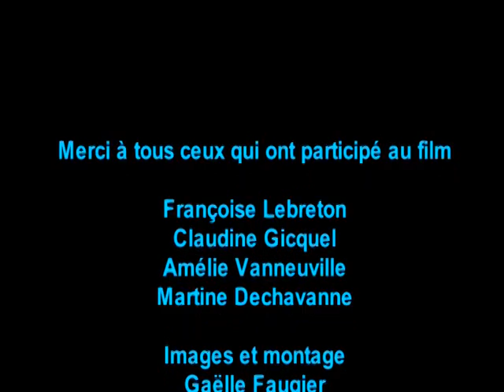Présentation du Département des Brûlés du CHRU de Montpellier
Le Département des Brûlés du CHRU de Montpellier est le centre de référence en Languedoc-Roussillon. Ce clip vous présente sa composition et son fonctionnement.